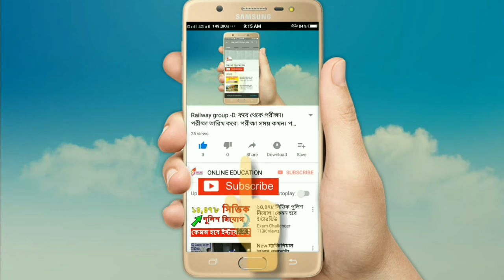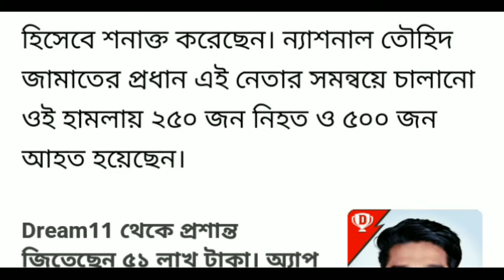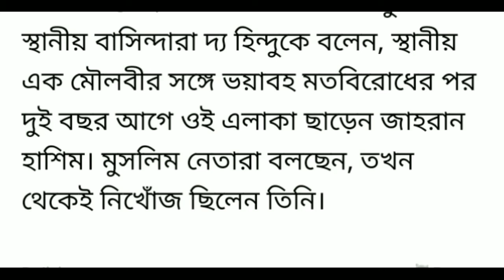শ্রীলংকার বিস্ফোরণের কাণ্ডে ভারতের নাম পড়লো l Today big breaking news